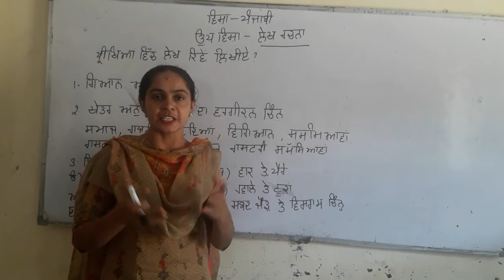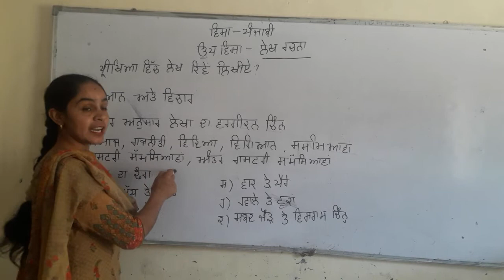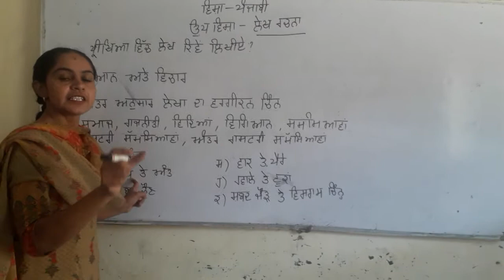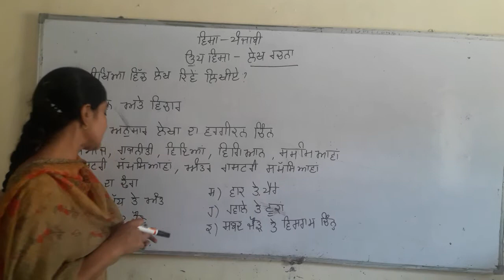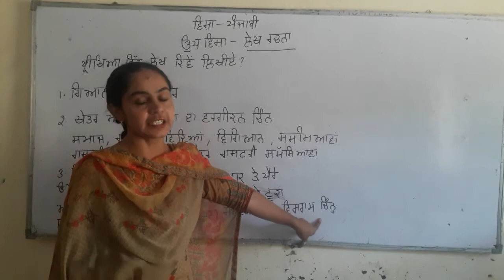How to Write Essay in Punjabi | ਲੇਖ ਰਚਨਾ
Lekh rchana in punjabi for Students